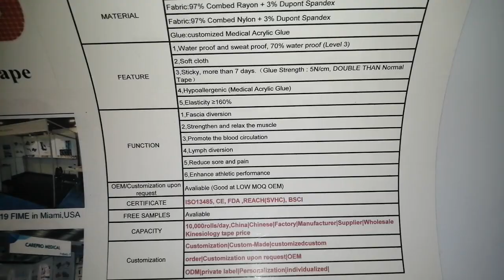спортивна безпека полегшення м'язового болю Кінезіологічна стрічкаСтрічка Kt виробник, постачальник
Customized shaped :Head、Neck、shoulder、Waist、knee、pain,etc.
FOR COMMON INJURIES:
Women Uplift Nude Lift Up Breast Lift Bra Breast Boob Tape 7.5cm Kine...
Factory Hot Selling Nude Water Resistant Elastic Black Boob Tape
4inch Boob Tape Brown Dropshipping Breast Lift Tape Big Boobs Breast ...
How do you use breast Lifting Tape,breast Instantly Lift Up Boob Tape ?
What is breast Boob Lift Fashio Tape,Breathable Booby Tape Athletic T...
What Exactly Is KT Tape and How Does It Work?Kt Tape Kinesiology,Kt T...
How is work Kinesiology Taping During Pregnancy and Techniques for th...
Silk Tape
But ,we also  accept small orders :
MATERIAL：
Fabric:97% Combed Cotton + 3% Dupont Spandex
FEATURE：
1,Water proof and sweat proof, 70% water proof (Level 3)2,Soft cloth3,Sticky, more than 7 days.
（Glue Strength : 5N/cm, DOUBLE THAN Normal Tape）4,Hypoallergenic (Medical Acrylic Glue)5,Elasticity ≥160%
FUNCTION
1,Fascia diversion2,Strengthen and relax the muscle3,Promote the blood circulation
4,Lymph diversion5,Reduce sore and pain6,Enhance athletic performance
sports safety officer jobs,Nylon Material,kinesiology tape 16,kinesiology tape not sticking,elastic sports tape para que sirve
what is gauze sponge used for,athletic tape vs sports tape,CE approval strong adhesive moisture-resistant physical therapy kinesiology physio tape,soft next self adherent foam bandage,Strong Elastic Kinesiology Tape
6 tape,j wound care,how to use therapeutic tape,Amazon branded medical skims body wrap tapes kinesioes sports kinesiology tape,adhesive tape surgical
kinesiology tape on shoulder,kinesio tape hip bursitis,China Cotton Tape,Custom Printed Kinesiotape Waterproof Oem Medical Cotton Elastic Athletic Sports Tape Muscle Cure Kinesiology Tape,Anthrive Custom Logo Printing OEM 5cmx5m Pre Cut Kinesiology Tape Athletic Recovery Elastic Waterproof Kt Tape Kinesiology
K-Tape Cotton Waterproof Elastic Muscle Kinesiology Tape,kinesiology tape neck,kinesiology elastic sports tape,Amazon Hot Sell Elastic Breathable Cotton Uplift Bra Waterproof Adhesive Breast Instantly Lift Up Boob Tape Factory,which muscle fibres taper at both ends
safety kit sports,China Cotton Kinesiology physio therapy Muscle Tape,